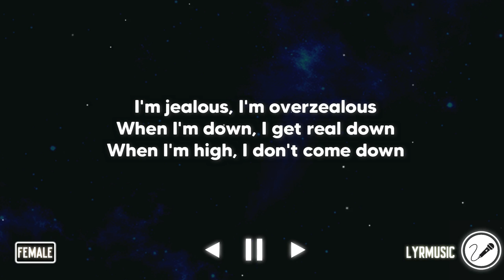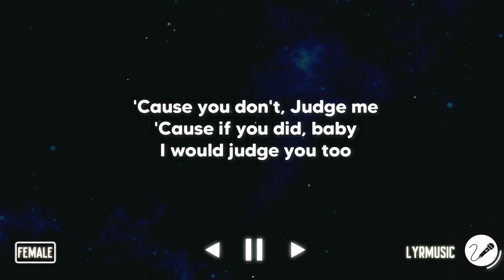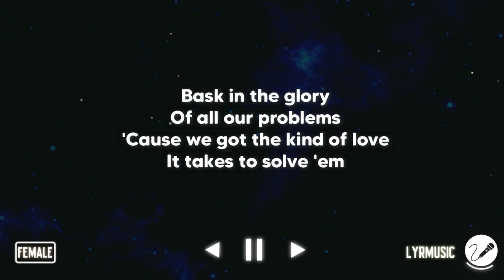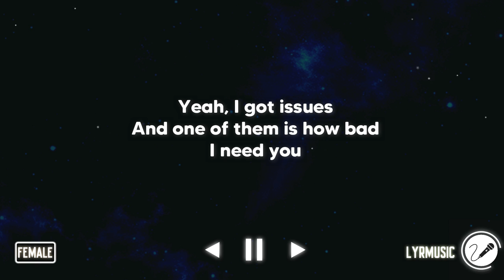Issues - Julia Michaels ( Karaoke Akustik Female Version )